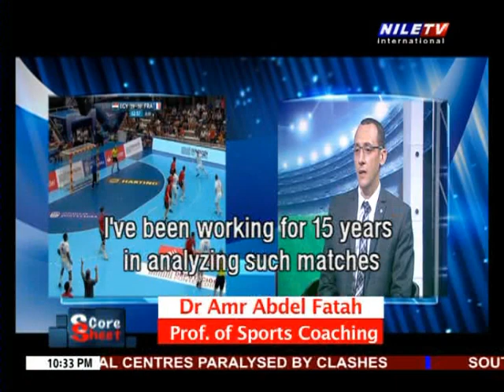Score Sheet 1 9 2019